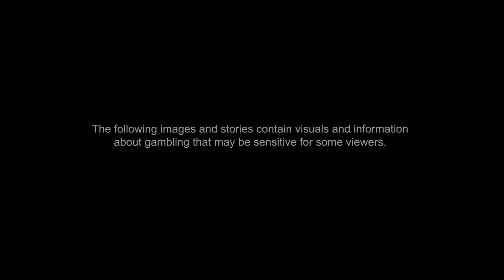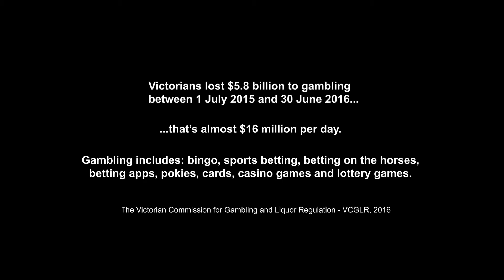BeAware of Gambling Harm: Uncle Daryl's Story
This short film gives an insight into the gambling industry through one Aboriginal Community member's personal story.